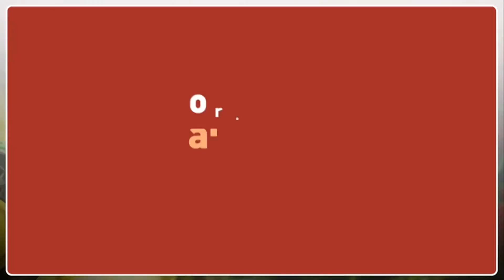Smart Farm | Plan to promote cultivation of under utilised crops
Kenya has embarked on a plan to promote cultivation of under-utilised crop varieties especially in the wake of climate change effects. Among the key crops under this plan is the finger millet which is gaining popularity especially in the western part of the country